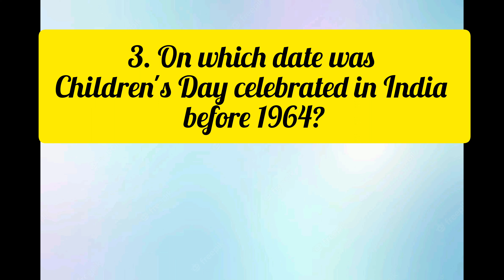Happy Children's Day|Jawaharlal Nehru|Quiz Time